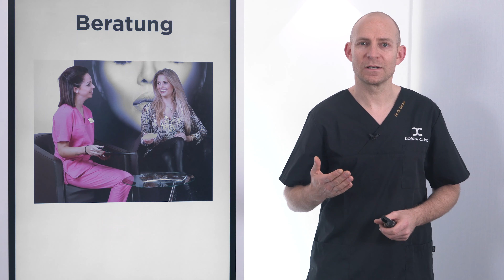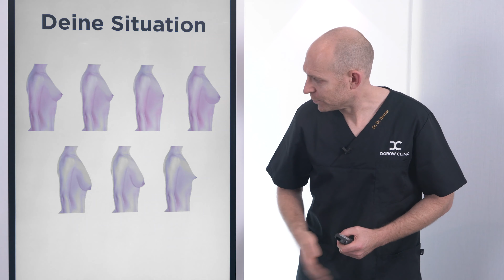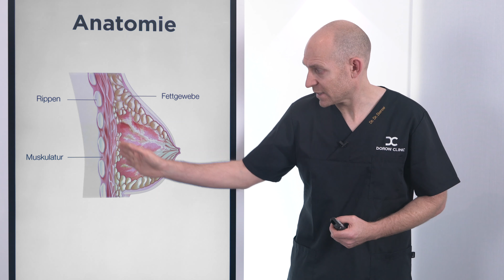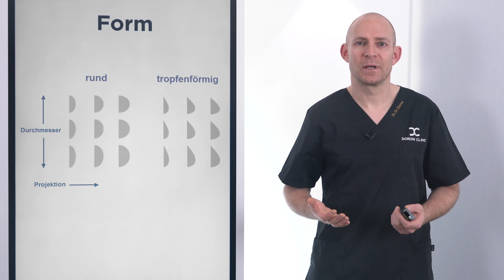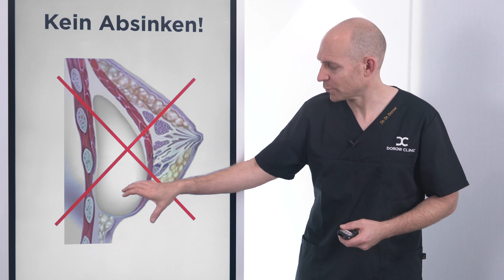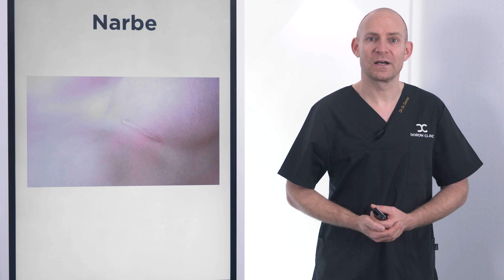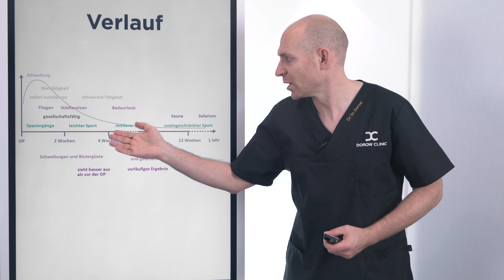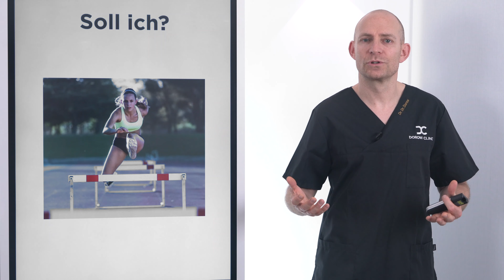Brustvergrößerung: Beratung, Risiken & Checkliste - Der richtige Arzt für Deine Brust OP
Wie wird meine Brustvergrößerung? Diese Frage beschäftigt viele Frauen, die von einer ästhetisch ansprechenden, natürlich wirkenden Brust träumen. Dr. Dr. Andreas Dorow, erfahrener Plastischer Chirurg, fasst in diesem Video alles Wichtige rund um die beliebteste Brust-OP zusammen. Von der Wahl des richtigen Implantats – ob Silikon oder Eigenfett – bis hin zur optimalen Größe und Form, die zu Deiner Körperproportion passt, werden alle relevanten Aspekte beleuchtet. Du erfährst, wie der genaue Ablauf der Operation aussieht, welche Techniken für besonders narbensparende Eingriffe angewendet werden und worauf Du während der Heilungsphase achten solltest. Dr. Dr. Dorow geht zudem auf häufig gestellte Fragen ein: Wie lange halten die Ergebnisse? Welche Risiken gibt es? Was muss bei der Nachsorge beachtet werden? Und welche Ergebnisse kannst Du realistisch erwarten? Mit ausführlichen Informationen und hilfreichen Tipps bietet dieses Video eine umfassende Vorbereitung auf Deine Brustvergrößerung und gibt Dir das nötige Wissen, um die richtige Entscheidung für Dich zu treffen.

Alles zur Brustvergrößerung mit Dr. Dr. Dorow 0:00
✓ Welche Größe ist möglich und worauf kommt es an? 2:00
✓ Vergrößerung mit Implantat oder Eigenfett? 4:19
✓ Vor- & Nachteile von der Eigenfettmethode 4:50
✓ Vor- & Nachteile von Brustimplantaten mit Vorher-Nachher-Fotos 7:23
✓ Was ist der "Footprint" der Brust? 9:00
✓ Was ist "Double Bubble"? 10:25
✓ Ist eine Straffung mit Implantaten möglich? 11:05
✓ Welche Rolle spielt die individuelle Anatomie? (Dekolleté) 11:22
✓ Narben nach einer Brustoperation 13:10
✓ Position auf oder unter dem Muskel? (Dual-Plane & Nachher-Foto, Rippling) 14:17
✓ Was ist eine Kapselfibrose? 17:16
✓ Welche Formen, Größen & Arten bei Brustimplantaten? (Rund oder Tropfen?) 17:53
✓ Wie groß muss das Implantat für welches Ergebnis sein? 19:53
✓ Alles Wichtige zum Brustimplantat 21:35
✓ Risiken einer Brustvergrößerung mit Implantaten 26:00
✓ Müssen Implantate nach 10 Jahren ausgetauscht werden? 28:45
✓ Wie sieht die Narbe nach der OP aus? (Wundheilungsstörung) 29:08
✓ Narkose bei einer Brustvergrößerung 29:50
✓ Wie lange dauert die OP und wann kann man nach Hause? 30:35
✓ Schmerzen? Müssen Drainagen entfernt werden? Stütz-BH? 31:38
✓ Das Ergebnis der Brust-OP 33:33
✓ Ist die Stillfähigkeit beeinträchtigt? 34:05
✓ Wann kann ich nach der OP wieder...? 34:32
✓ Wann ist der richtige Zeitpunkt für eine OP? 40:50

Besuche uns in der Dorow Clinic, ideal gelegen nahe der Schweizer Grenze – bequem erreichbar aus Zürich, Basel und Schaffhausen. Unsere Teams aus hochqualifizierten Fachärzten für Plastische und Ästhetische Chirurgie an den Standorten in Waldshut und Lörrach freuen sich auf dich!
Informiere dich auf unserer Website, um genau die passende Behandlung zu finden, die für dich richtig ist und finde dazu gleich noch den besten Standort in deiner Nähe:

Du möchtest mehr erfahren und immer auf dem neuesten Stand bleiben?

Seit 2006 steht die Dorow Clinic in Deutschland, direkt an der Schweizer Grenze bei Zürich und Basel, für modernste Zahnmedizin und herausragende Schönheitschirurgie.
Kontaktiere uns für eine offene und verständnisvolle Beratung auf Augenhöhe.

DOROW CLINIC WALDSHUT
SCHÖNHEITSCHIRURGIE
Robert-Gerwig-Str. 1, 79761 Waldshut-Tiengen

DOROW CLINIC LÖRRACH
SCHÖNHEITSCHIRURGIE
Senser Platz 2, 79539 Lörrach

Rechtlicher Hinweis:
Dr. Dr. Dorow und die Dorow Clinic haben das Informationsangebot sorgfältig erwogen und geprüft. Nach bestem Wissen und Gewissen stellen sie dir ihre persönlichen Erkenntnisse und Erfahrungen der letzten 20 Jahre zur Verfügung. Dennoch müssen wir dich auf folgende rechtliche Hinweise aufmerksam machen: Das Informationsangebot der Dorow Clinic dient ausschließlich deiner Information und ersetzt in keinem Fall eine persönliche Beratung, Untersuchung oder Diagnose durch einen Facharzt vor Ort. Die von uns zur Verfügung gestellten Inhalte können und dürfen nicht zur Erstellung eigenständiger Diagnosen verwendet werden.